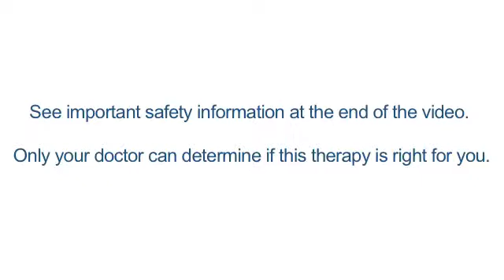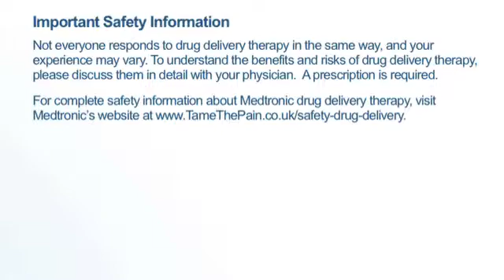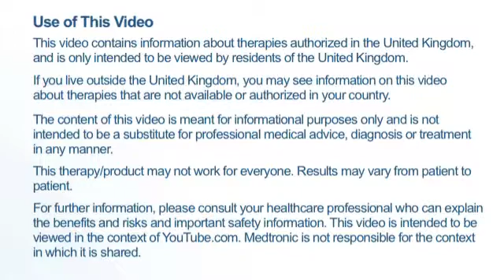Benefits of Targeted Drug Delivery (Pain Pump)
Dr. David Provenzano, a Pain Management Specialist in Pennsylvania, describes the benefits of Medtronic Targeted Drug Delivery (pain pump) for chronic pain.

If you have been in pain for more than 6 months and your current treatment has not provided adequate relief or is causing intolerable side effects, you can explore whether targeted drug delivery may be the right choice for you

To understand the benefits and risks of targeted drug delivery, please discuss them in detail with your doctor. A prescription is required. This video contains information about therapies approved for use in the United Kingdom and is intended to be viewed by residents of the United Kingdom.